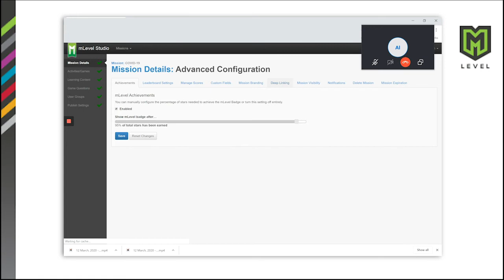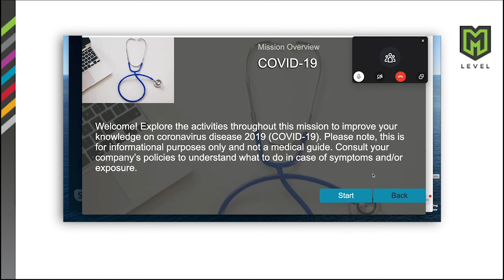How to deep link MLevel into Skype